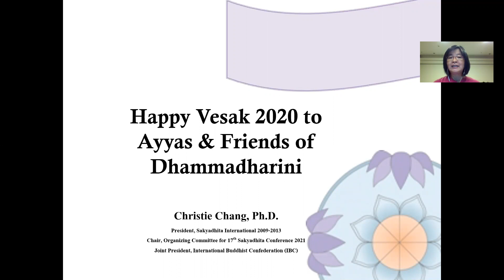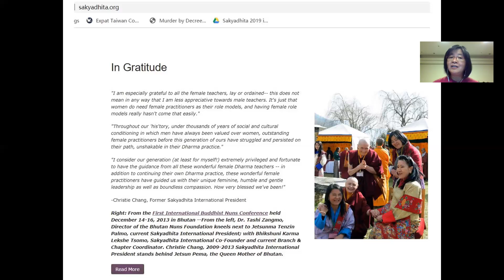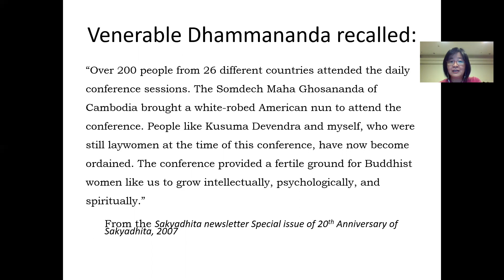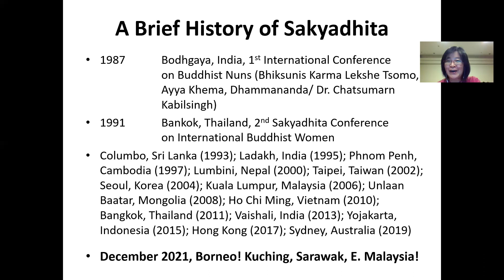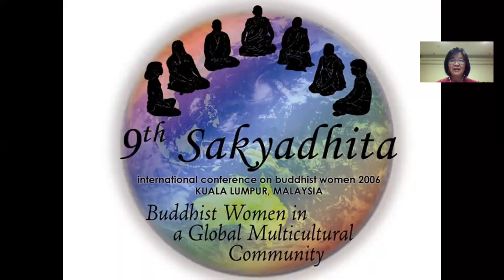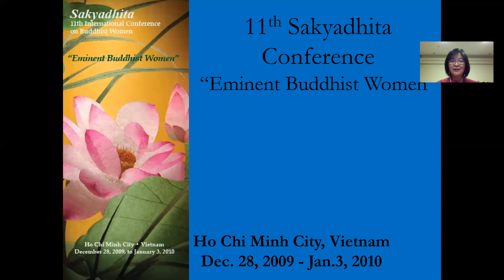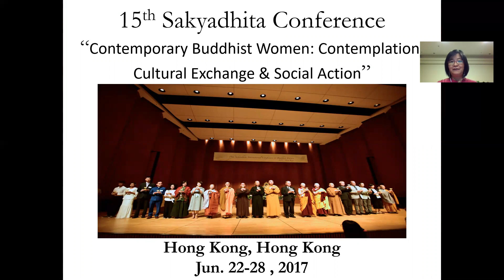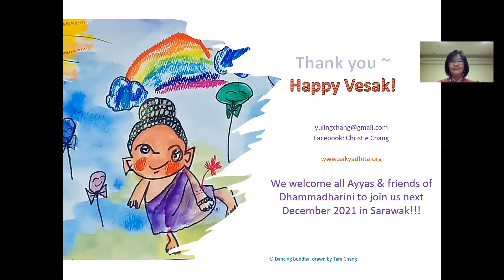Vesak Greetings from Dr. Christie Chang for Dhammadarini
Dr. Christie Chang was requested by Ayya Tathaloka to speak about the importance of supporting the Bhikkhuni & Bhiksuni Sangha and to introduce Sakyadhita over the special Vesak celebration by the Dhammadarini community in Northern California.